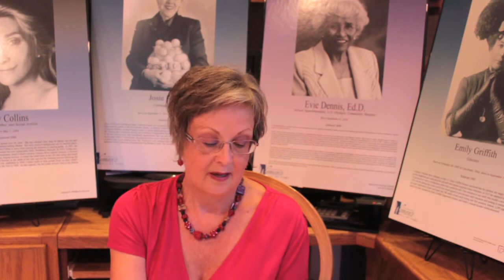How to Nominate for 2012 Induction - Deadline 8/26/11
Full instructional video - how to nominate a woman induction into the CWHF. Full details on how to create a compelling nomination package.